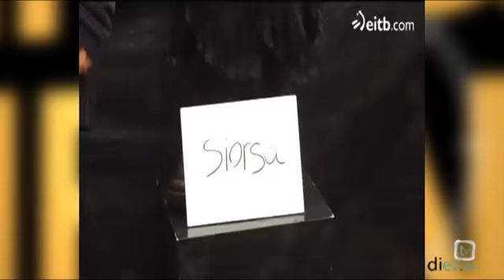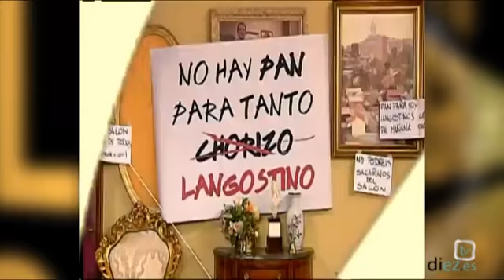La hora Ñ (3x31) 27-06-13